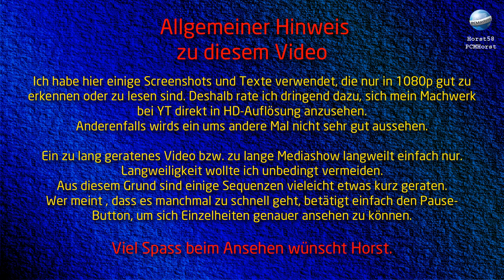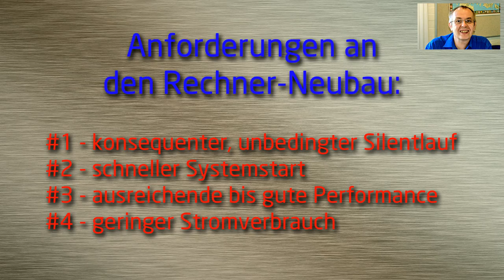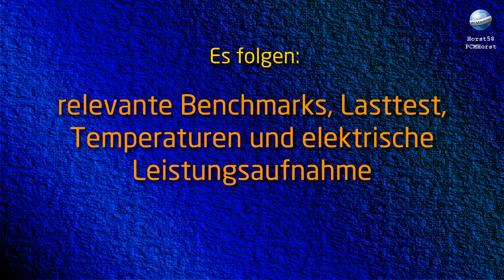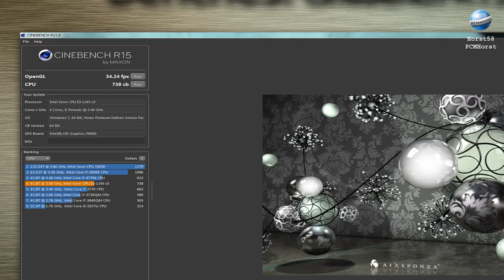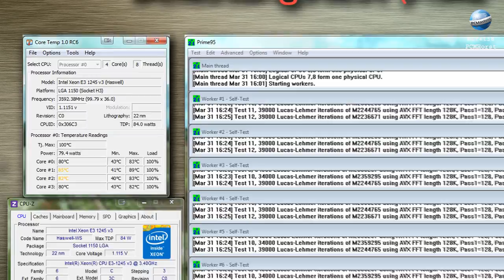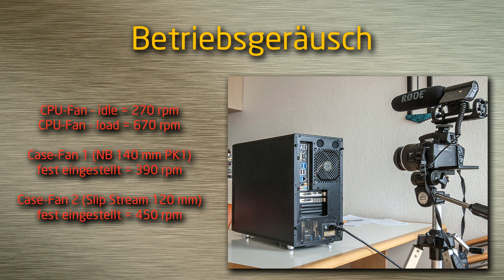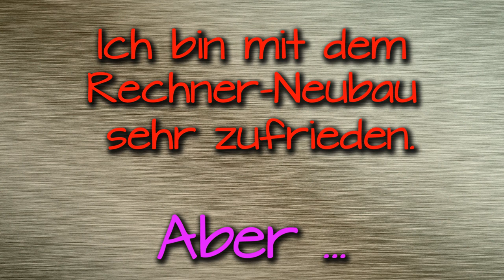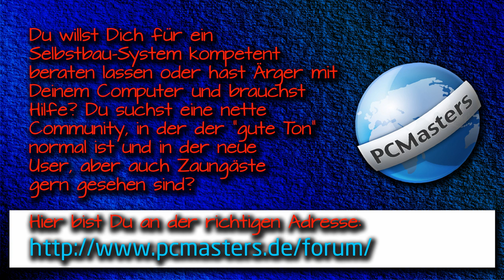mein Xeon-System (Neubau-Vorstellung)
Das Video wurde für eine Systemvorstellung innerhalb der PCMasters-Community produziert.
Youtuber und Selbstschrauber ausserhalb der Community bzw. des Forums sind selbstverständlich gern eingeladen, sich mein Video anzuschauen.